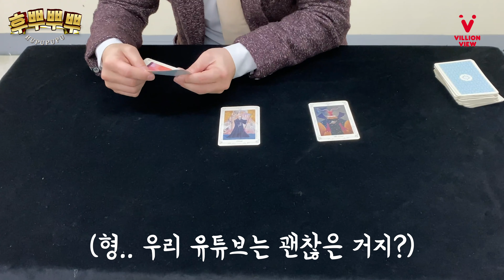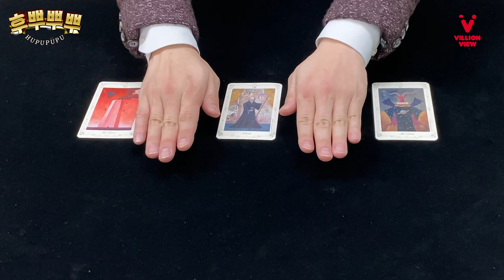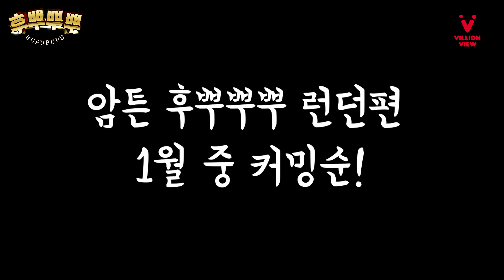도비들의 2020년 운세를 타로로 알아보자!🃏 [후뿌뿌뿌 마법사 최현우의 Tarot]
드디어 2020년이 밝았네요🌞
도비들 모두 새해 복 많이 받아요!!
오늘은 특별히 타로로
2020년 여러분의 사랑, 돈, 직장이 어떻게 될 지
알아봅시다!!! 고고!!